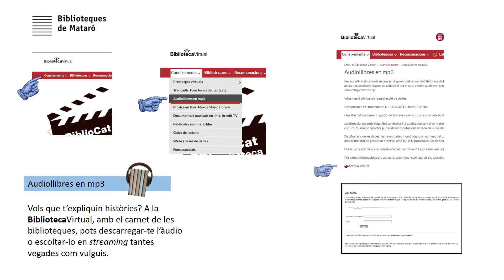Audiollibres en mp3. Vídeo tutorial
Servei de descàrrega d'audiollibres en mp3.  Els audiollibres són llibres parlats, en la seva versió integra de l'obra original llegits en veu alta per locutors/res i narradors/res professionals en gravacions a una sola veu, sense música de fons. El catàleg està format per obres, en català i castellà, d'autoajuda, novel·la per adults, novel·la juvenil, assaig i relats. Així com una selecció de les lectures obligatòries de batxillerat.

Per accedir al sistema és necessari disposar del carnet de biblioteca de la Xarxa de Biblioteques Municipals.